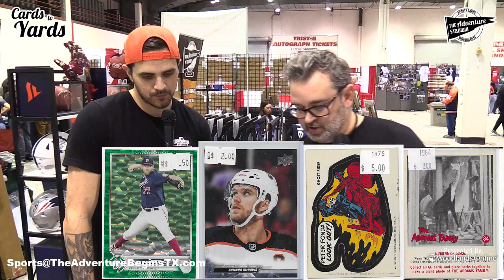Cards to Yards | Ep. 65 | Let's go to TRISTAR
We went to TRISTAR for the first time this past weekend! It was so much fun; we'll definitely be back again next year!